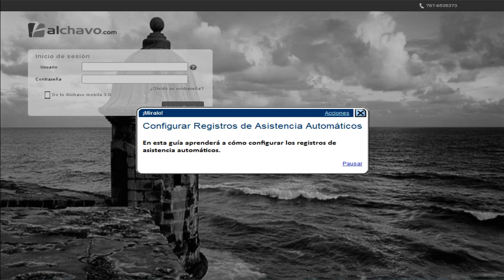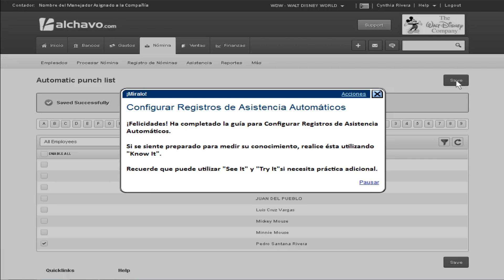Configurar Registros de Asistencia Automáticos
Proceso de configuración de registros de asistencia automáticos